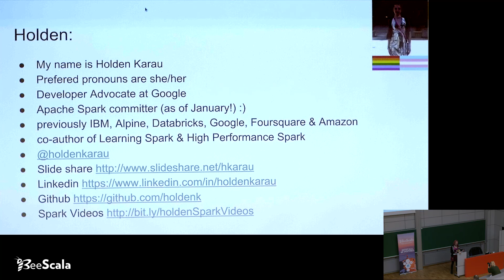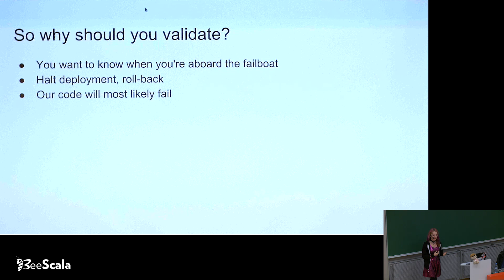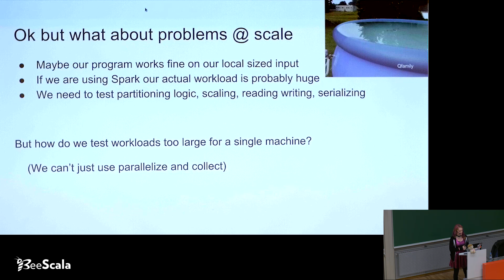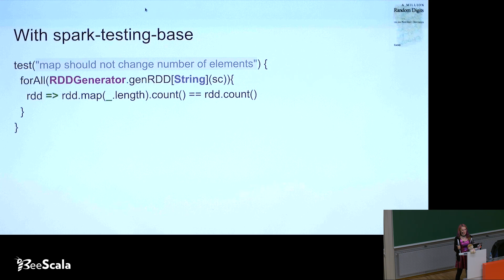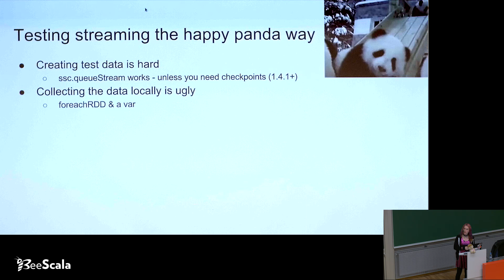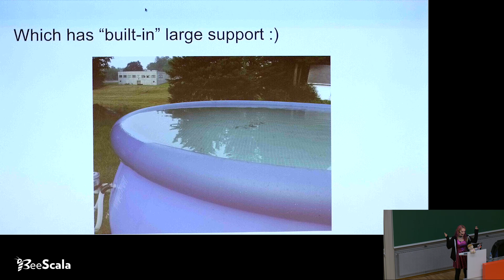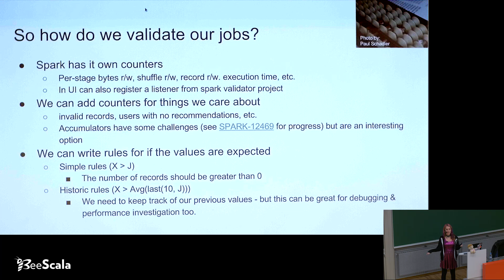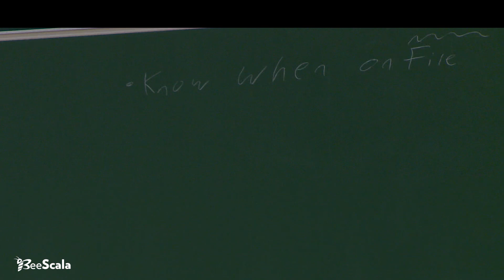Testing & validating Apache Spark jobs by Holden Karau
This talk was recorded at BeeScala 2017 in Ljubljana, Slovenia.

Abstract:

As Spark continues to evolve, we need to revisit our testing techniques to support Datasets, streaming, and more. This talk expands on “Beyond Parallelize and Collect” (not required to have been seen) to discuss how to create large scale test jobs while supporting Spark’s latest features. We will explore the difficulties with testing Streaming Programs, options for setting up integration testing, beyond just local mode, with Spark, and also examine best practices for acceptance tests.